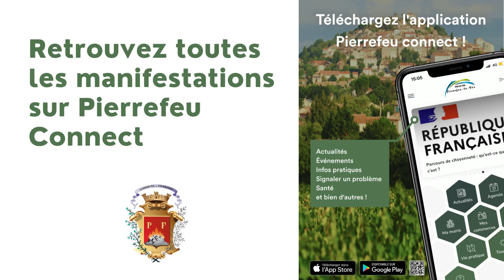Du 12 au 18 août 2024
Bonne semaine à Pierrefeu-du-Var !